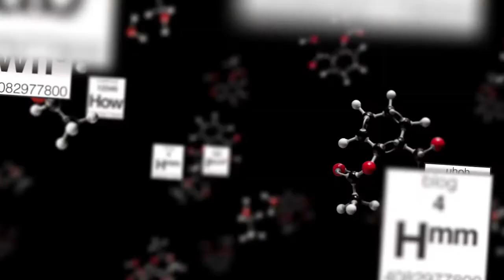Substance: The Future of Collaboration with Mark Babbitt, CEO of YouTern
In this episode of Substance, CEO Bryan Kramer sits down with Mark Babbitt, CEO of YouTern, President of @SwitchandShift, and co-Author of A World Gone Social.